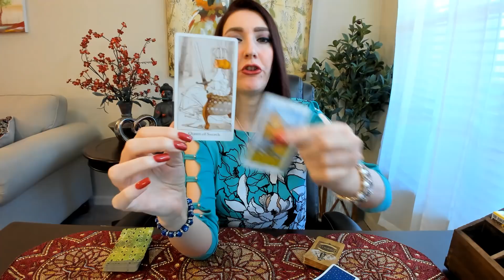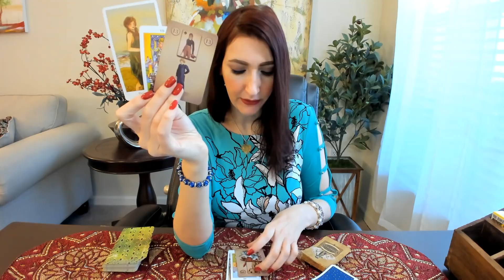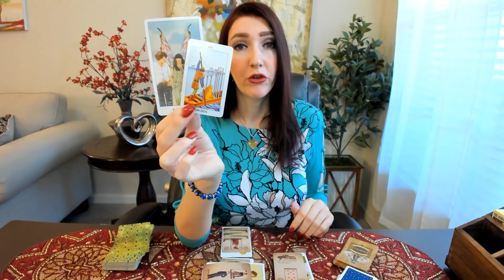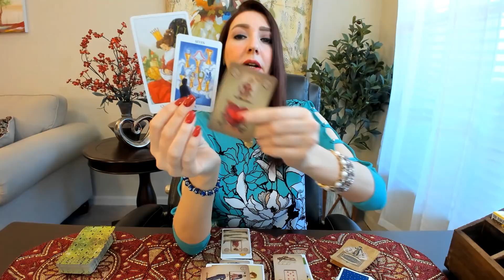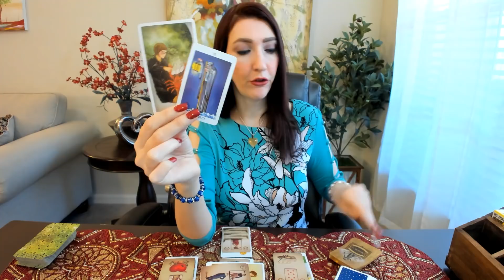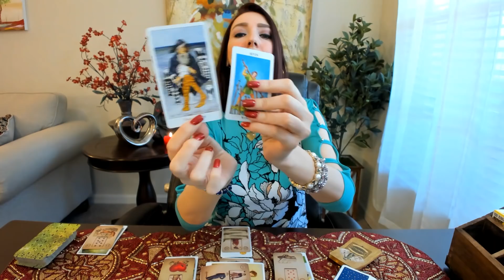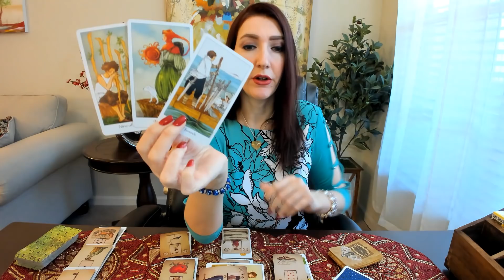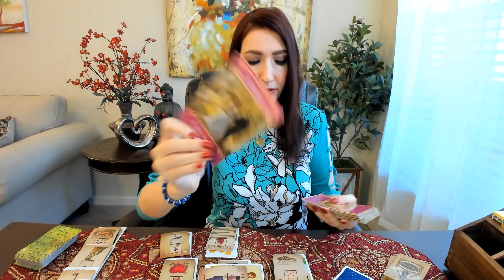ARIES A BREAK THROUGH IS COMING!! MID MONTH NOV 15 TO 30